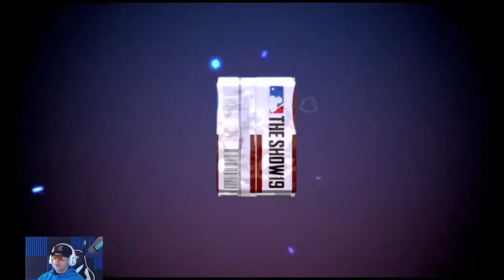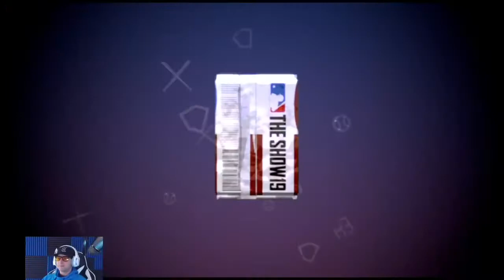HUGE PACK OPENING! | MLB The Show 19 | Diamond Dynasty | Diamond Hunting!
Be sure to hit that notifications bell!